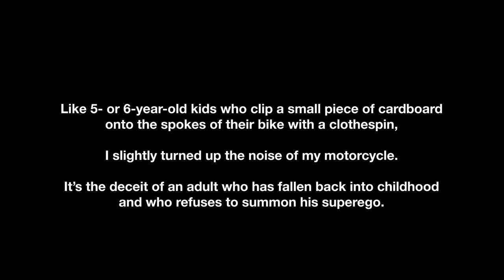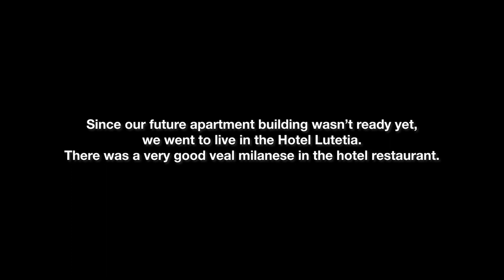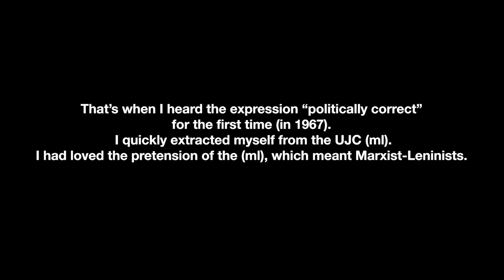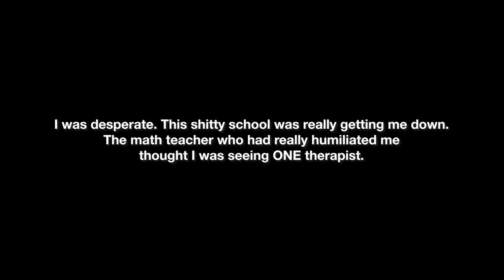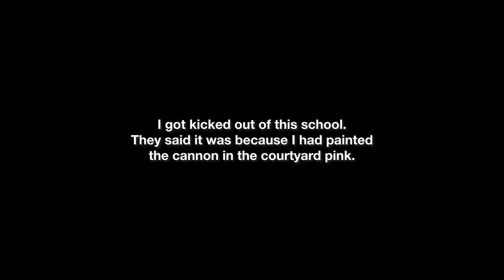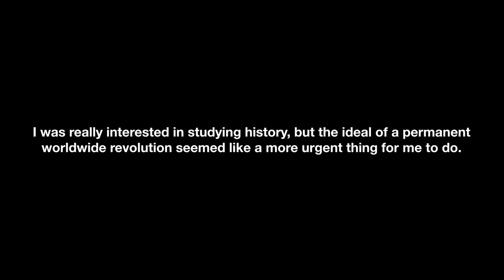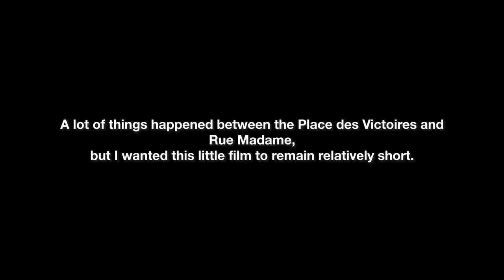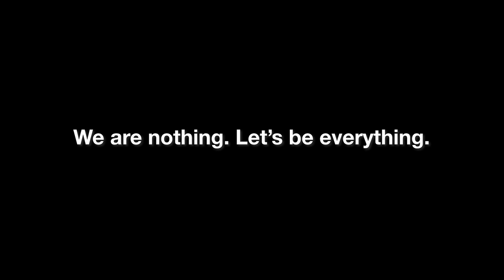VOX / PHANTOM, a personal short movie by Jean Touitou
Jean Touitou is happy to share a personal project called VOX / PHANTOM, a short movie which is a recall of his youth in Paris, with a lot of guitar feedback during a motorcycle ride.

“After a certain time, you tell yourself that to put up with a world that is crumbling apart as well as philosophical questionings that are more and more intense, there is only one solution: let loose, do ambitious and risky things; surpass the limits dictated by social and artistic conventions.

That’s why I wanted to make a little film about a motorcycle ride with a lot of guitar. This ride is about my youth in Paris. I felt this need to communicate with the people who follow my work at A.P.C. And I also had this need to do something stupid, with sound and fury.

Now is the time when we must make each other laugh. Let’s face the facts: we have to find what makes us free from everyone else. We all need to learn, to create, to laugh.

I can’t explain this feeling better than Camus, who, talking about his “homeland,” wrote: “I recognize its sons and my brothers by this friendly laugh that seizes me when I meet them.”

And it’s almost my birthday and already the 35th anniversary of A.P.C.”

Jean Touitou

Creative direction: Jean Touitou
Music: Tribute to Sun Ra / Available on the album Think About Brooklyn by F. Robert Lloyd
Production: Grégoire Garrigues and Guillaume Doubet